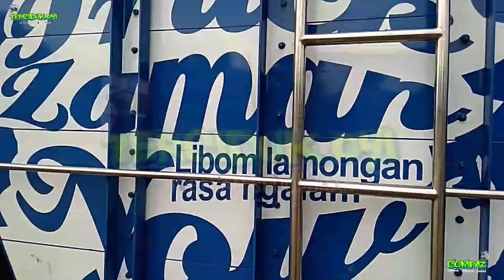Truck boys PUTRI AQILA ,masuk sam